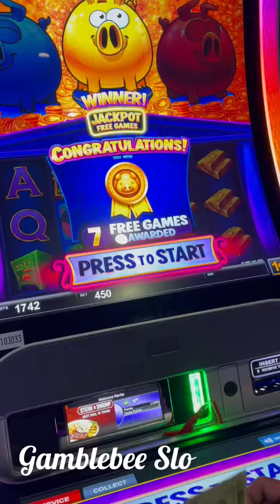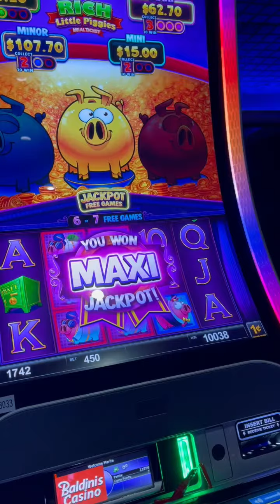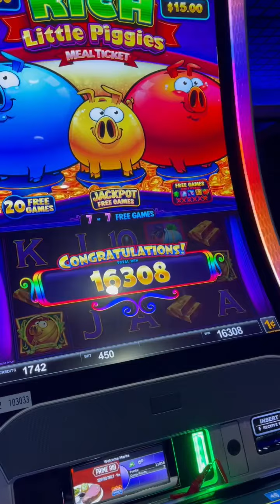🔥BONUS RICH LITTLE PIGGIES🐮🔥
$4.50 Bet 1 cent denom First time playing this Game .